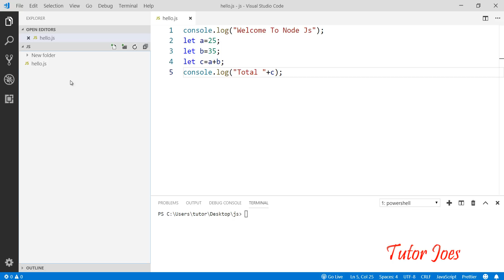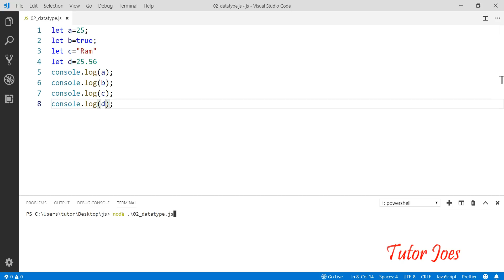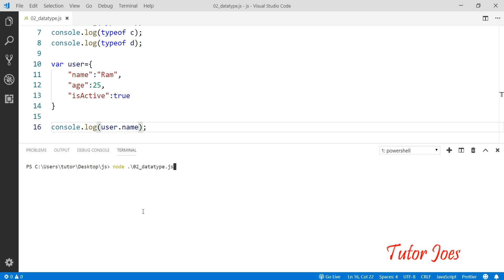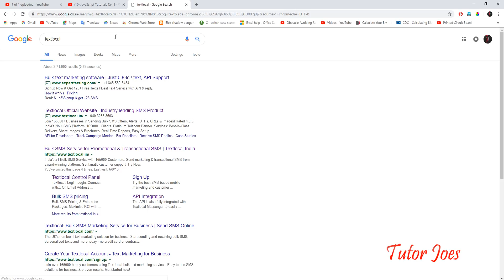typeof and JSON in JavaScript In Visual Code in தமிழ்